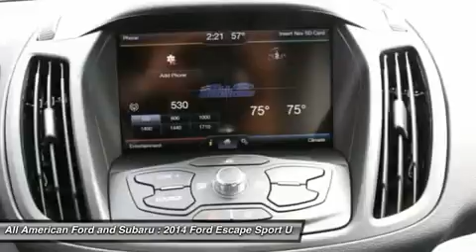2014 FORD ESCAPE Old Bridge, NJ 140813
2014 FORD ESCAPE Old Bridge, NJ
Stock# 140813

For more information on this vehicle and our full inventory, call Internet Sales Department at .